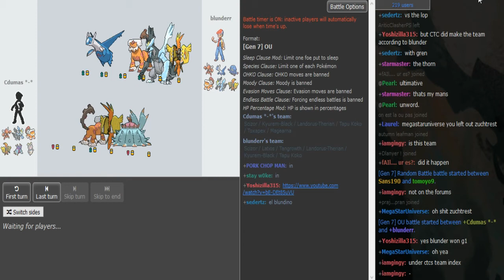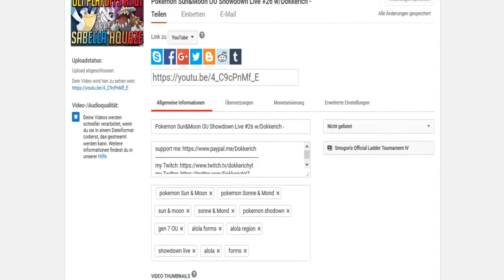Smogon's Official Ladder Tournament IV - Playoffs R1 g2: Cdumas VS. blunder w/Friends